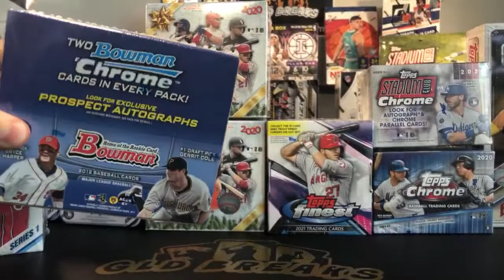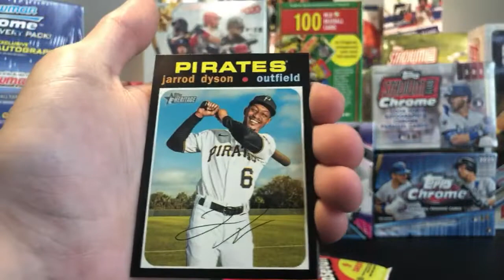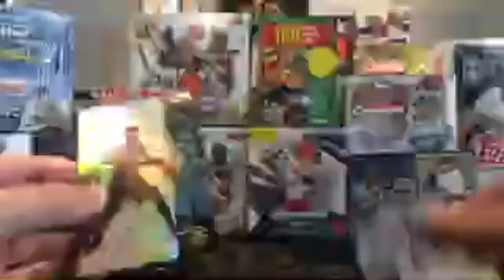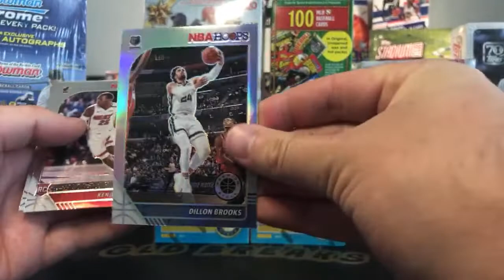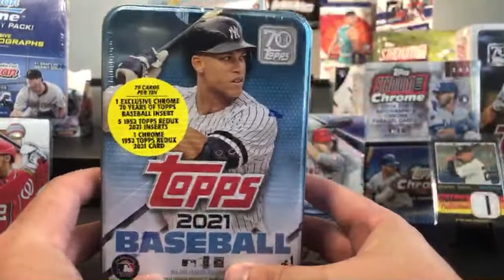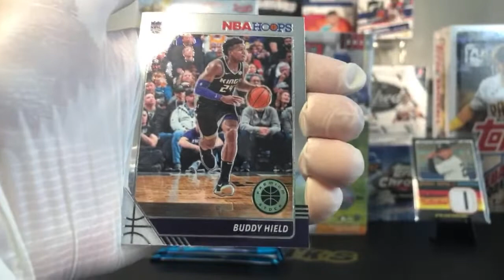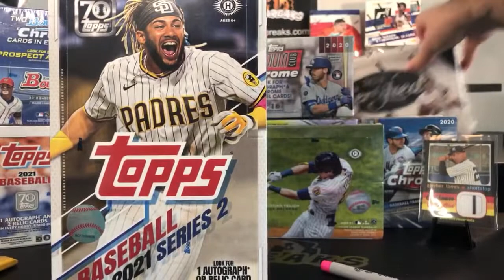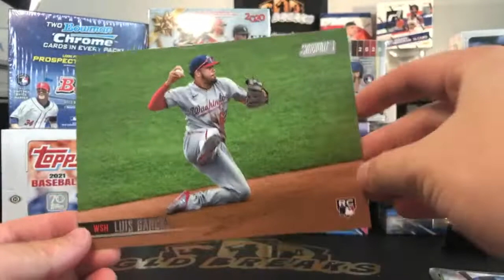MLB all star week box break session! Gldbreaks.com